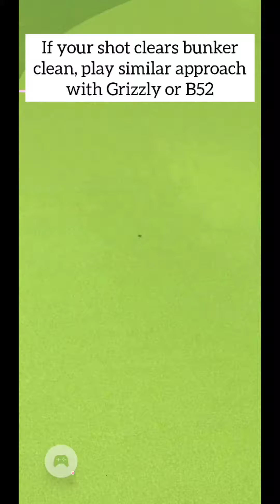Golf Clash, Hole 1, Masters OR/WR, Spring Major Tournament Guide, Free to Play, Kingmaker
Free to play approaches for Masters Tournaments. Tweak as you see fit.